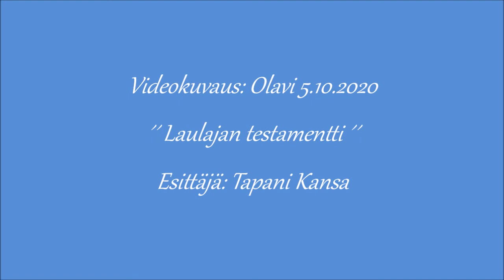Tapani Kansa - Laulajan testamentti..🎵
Minä nostin ´´kytkintä´´Facebookista 😮 En tuntenut oloani kotoisaksi..😑